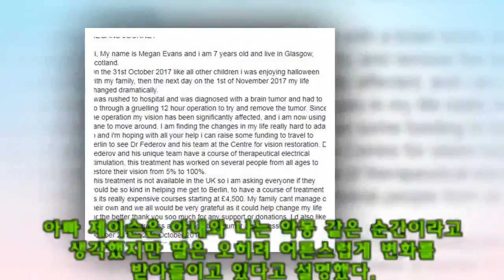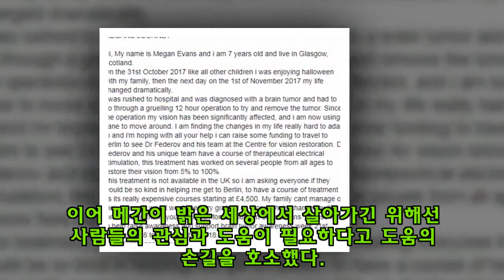평소와 다른 '어색한 미소' 보고 병 알아채 '딸 목숨' 구한 아빠